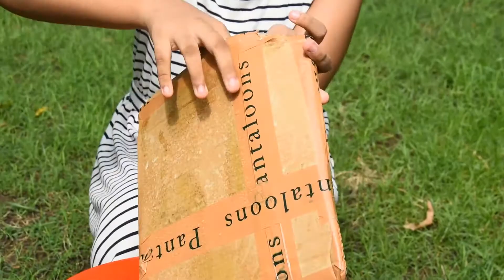Pantaloons Unboxing Dreamz Women Solid Short Sleeved Cotton Blue TShirt|Pantaloons Dream Tshirt Haul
Hey Guys!

This is the first video of haul . This is of a Dreamz shirt.If u want the link is given below for Dreamz Women Solid Short Sleeved Cotton Blue T-Shirt.